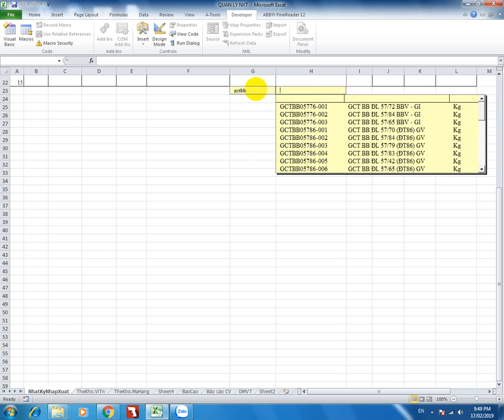LỌC TÌM KIẾM NHANH